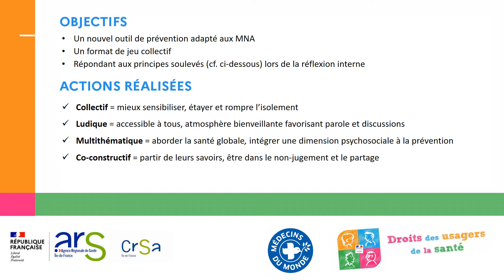Projet Médecins du monde : Ateliers collectifs "Parole et Prévention" - Mineurs Non Accompagnés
Ateliers collectifs de prévention dédié aux mineurs non accompagnés (MNA) de Médecins du Monde (MDM).

Temps d’échange libre animé par 3 bénévoles pluridisciplinaires et co-construits avec les jeunes visant à :
- Promouvoir le bien-être et la santé globale des jeunes,
- Tenir compte des déterminants socio environnementaux, influant directement sur leurs comportements et les outillant dans leur quotidien,
- Renforcer leur capacité à agir et à mettre en place des solutions à leurs problèmes.